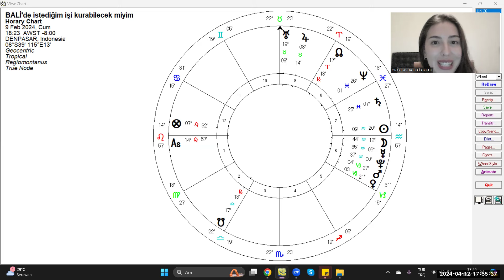HORARY KARİYER : BALİ' DEKİ KARİYERİM NASIL OLACAK ?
Astroloji eğitimini profesyonel olarak Oraculos School of Astrology’de tamamlamış olan Buket Solak, Mychal Bryan'ın öğrencidir.
Klasik Batı Astrolojisi ve Horary alanlarında hem Türkçe hem de İngilizce dilinde eğitim ve danışmanlık vermekte olup dünya genelinde öğrenci yetiştirmektedir.
Marmara Üniversitesi İktisat bölümünden mezun olmuştur.
Öğrencilik döneminin bir yılını Amerika’da geçirmiştir.
Eğitim aldığı Oraculos School of Astrology’de yabancı öğrencilerin mentörlüğünü yapmaktadır.
Buket Solak aynı zamanda İstanbul Üniversitesi Felsefe Bölümü öğrencisidir.
Şu an Bali'de yaşamaktadır.
Horary Astroloji Buket Solak Kanalında Horary-Soru astrolojisi hakkında ders niteliğindeki örnek harita çözümlerine ve ücretsiz workshop videolarına ulaşabilirsiniz.

Soru danışmanlığı, Temel & Orta Seviye Astroloji ve Horary Astroloji Eğitimleri hakkında bilgi almak için instagram veya whatsapp üzerinden ulaşabilirsiniz.